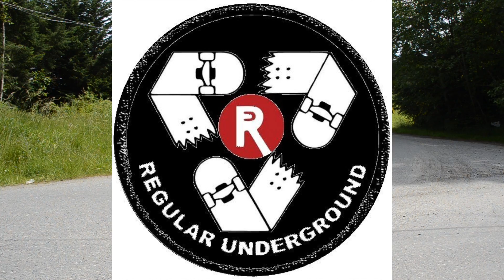A Quickie on Saltspring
Join Levi and Trevor down one of the best things ever.

Song: Motorhead - R.A.M.O.N.E.S.